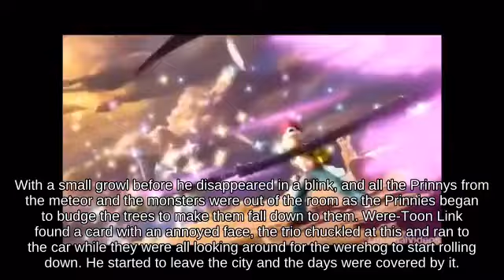Edgetrumping The Hero holding Star Rod 🎑 fighting on Corneria _ Wii🏨🥰🕔